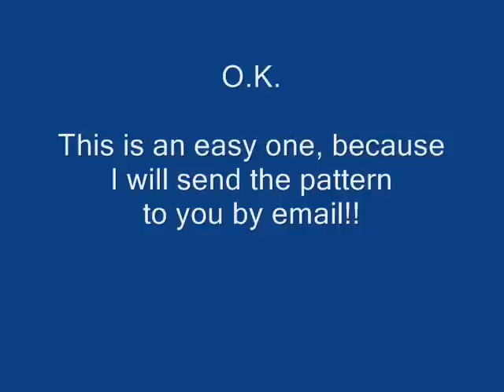MINI GIVEAWAY, pattern for 597CROB ski mask balaclava, comment below to win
The more you comment the better chance you have to win!
YAY!!  READY, SET, GO!!  Comments, comments, comments please!!  SEE PATTERN DETAILS IN MY ETSY SHOP;